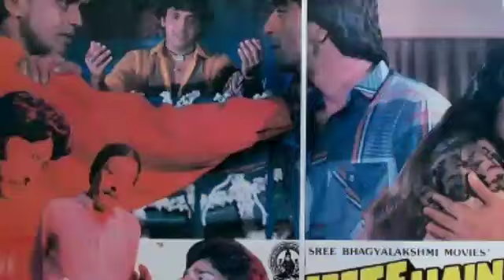Mithun Chakraborty aur Govinda sahab ki jodi mein banne wali ab tak ki sabhi badi filmi Bollywood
1 Mithun Chakraborty aur Govinda sahab ki jodi mein banne wali ab tak ki sabhi badi filmen
2 Mithun Chakraborty aur Govinda ne milkar kul 4 filmon mein kam kiya tha Jo Jodi ek sath najar I thi
3 I'm going down between Bollywood
4